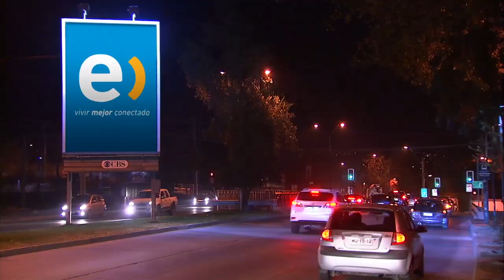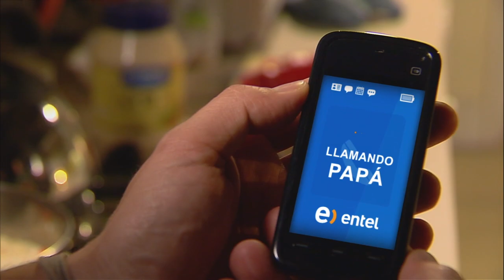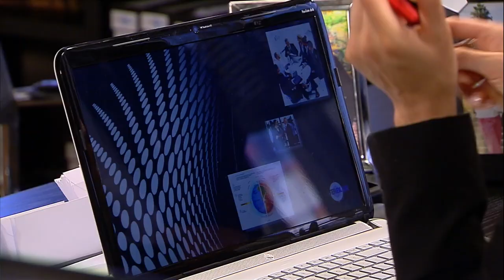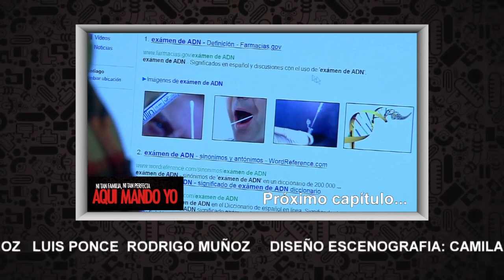Las cosas se complicaron | Aquí mando yo - T1E101